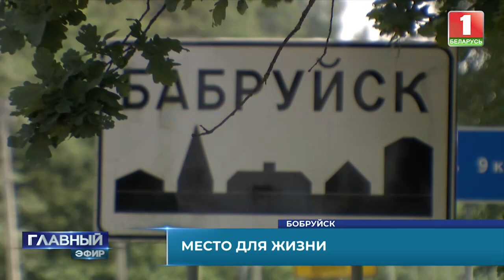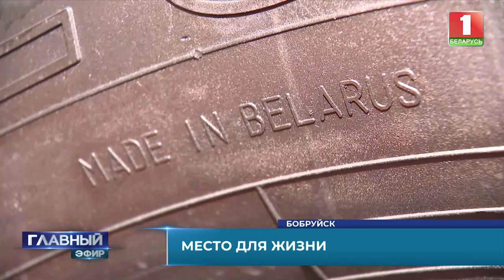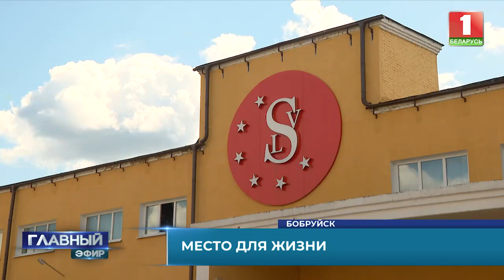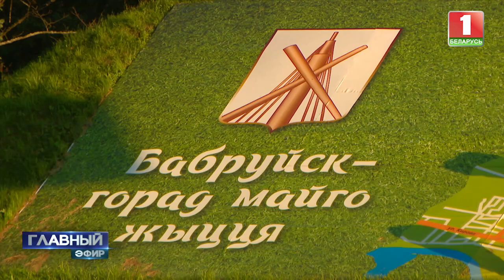Достижения и историко-культурное наследие Бобруйска. Место для жизни. Главный эфир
Его в своё время прозвали белорусской Одессой, а Ильф и Петров устами "детей лейтенанта Шмидта" назвали "прекрасным, высококультурным местом".

Самобытный Бобруйск — самый крупный город областного подчинения по численности населения и седьмой в Беларуси, уступает лишь региональным центрам и столице.

За что жители любят свою малую родину, как она стала уютным "Местом для жизни", а также о большом производственном потенциале самобытного города Могилёвщины — смотрите в сюжете.